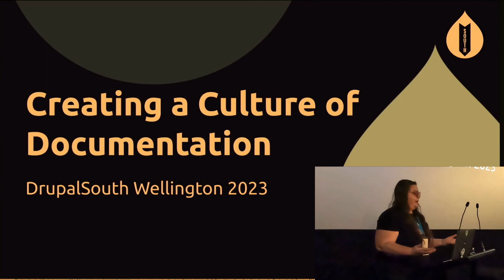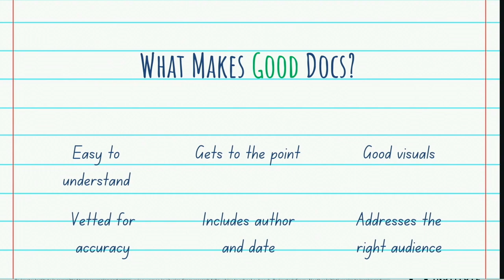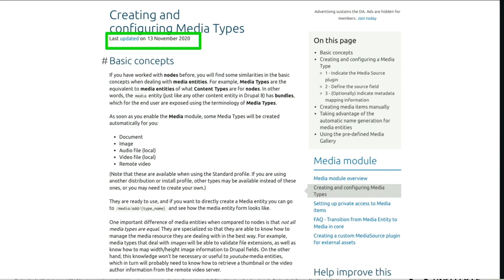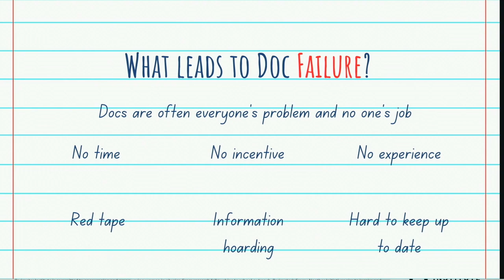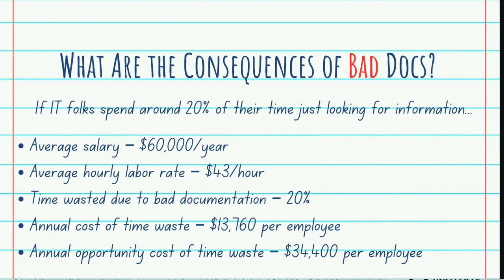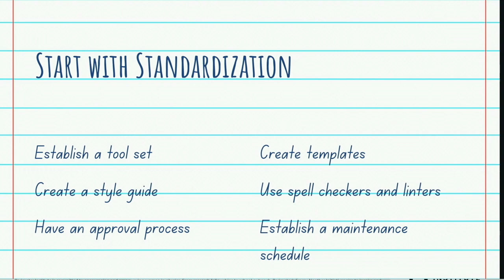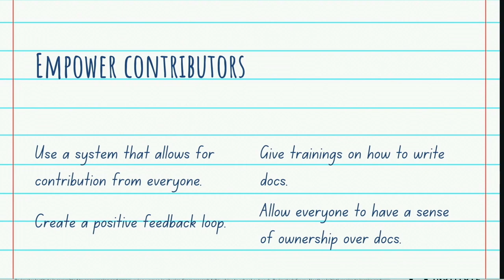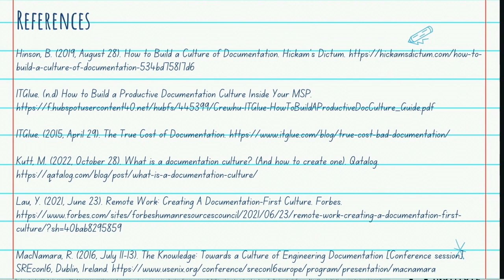Creating a Culture of Documentation / Showcases & Project Management / Alanna C Burke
Creating a Culture of Documentation
/ Showcases & Project Management /
Alanna C Burke
Picture this: you’ve found a new project on GitHub. It does exactly what you’re looking for, and it’s open-source. Amazing! So you roll up your sleeves and get to it. But then, you run into an error. You Google it. You find similar queries, but never the answer. You pour over the code. You search for anything documenting this project, but keep coming up empty. This project would be perfect, but no one ever documented it.

Far too often, the information we need is never found. It stays locked in the minds of the engineers who wrote the code. But what good is code that no one knows how to use? Documentation is every bit as important as making sure the project works.

That buy-in can be hard. Stakeholders don’t want to pay for the time. Project managers don’t prioritize the work. Engineers don’t want to do it.

The only way to solve this problem is to create a culture around documentation. In this session, we’ll talk about how to elevate the status of the humble documentation to its rightful place alongside your code. We’ll cover how to integrate the documentation process into your existing processes so that your engineers are on board, and how to show stakeholders and others who push back that documentation is not only worthwhile, but essential to the success of your project.
Recorded by Tomato Elephant Studio